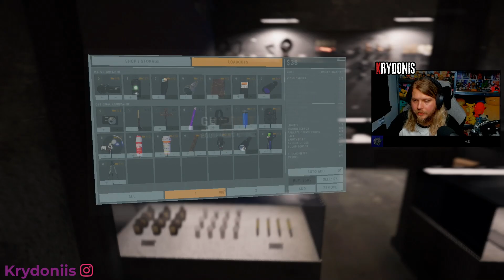Why Is This Ghost So ANGRY? - Phasmophobia - Episode 1.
From our Phasmaphobia stream over on twitch. This ghost had no chill

Thank you for the love and support! Follow me on other platforms;

Or